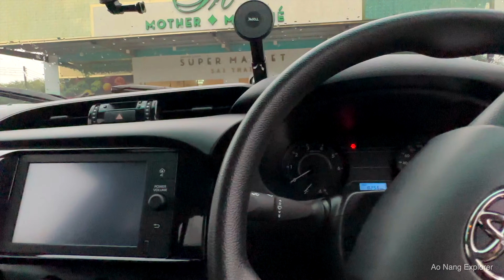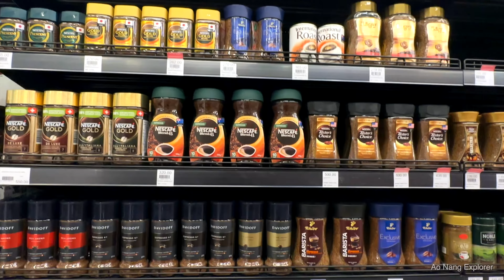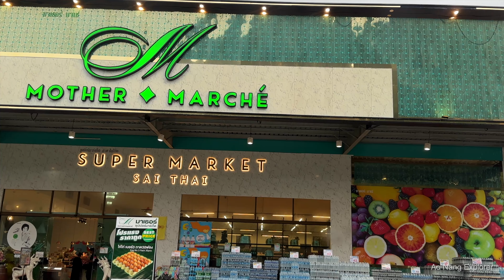Let's Go to Mother Marche' Supermarket - Sai Thai - Ao Nang Krabi Thailand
This Mother Marche' supermarket is pretty new  ... just a couple of years old and is located kinda  off. Google maps location below. All prices are a little bit higher than Lotus's Supermarket but you can find some other products.
You can sit outside and relax or eat/drink whatever you bought at the supermarket.
They have music both inside and outside.

Time: ~5:30pm

Google maps location:
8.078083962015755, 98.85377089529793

Music
Song: It's All Right

Camera: iPhone 14 Pro 4K 60 fps.
Gimbal: DJI Osmo 6
Microphone: Röde

I am glad to see all the comments! 😀

- Ao Nang
- Krabi
- Thailand
- Noppharat Thara